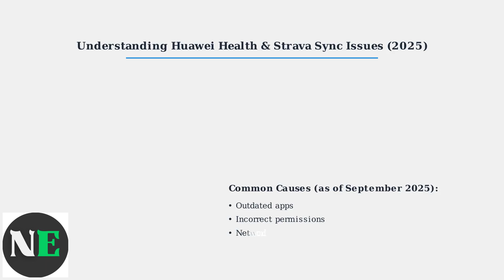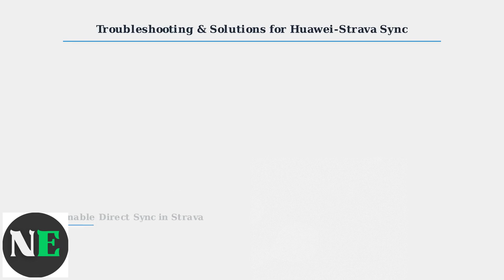How To Fix Huawei Health Not Syncing With Strava – Causes & Working Solutions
Discover effective solutions to fix Huawei Health not syncing with Strava. Explore common causes and step-by-step fixes to enhance your fitness tracking.